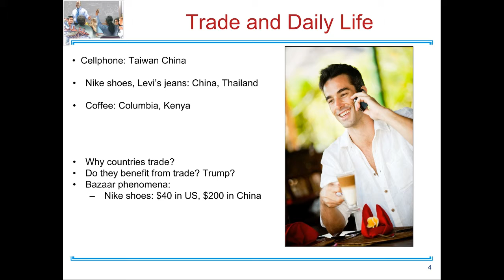3 trade and daily life